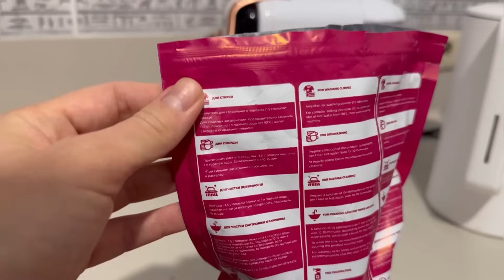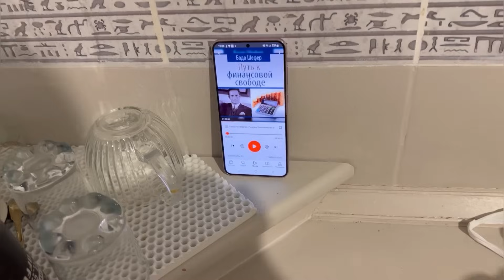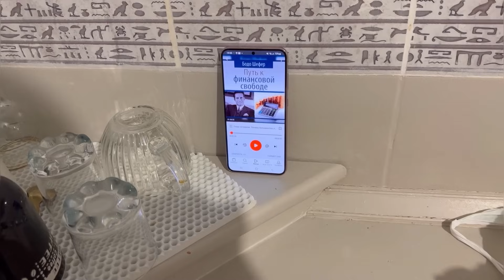Полшкафа на выброс 🙈Маме 23 🎂 Отмываю швы на кухне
РЕКЛАМА ООО «ЛАЙМ» ИНН 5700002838 Erid=LjN8KXdos